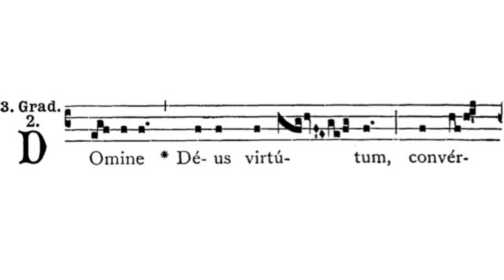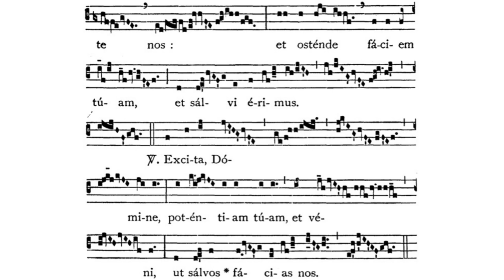Gregorian Chant - Julian D. Jankowski - Saturday in the Ember Week of Advent - Gradual III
This is the Gregorian Chant 3rd Gradual for the Saturday in the Ember Week of Advent sung by me (Julian D. Jankowski).